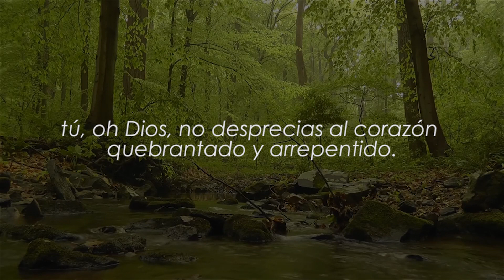Salmos 51,17 Un corazón aceptado por Dios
Salmos 51,17 El sacrificio que te agrada es un espíritu quebrantado; tú, oh Dios, no desprecias al corazón quebrantado y arrepentido.